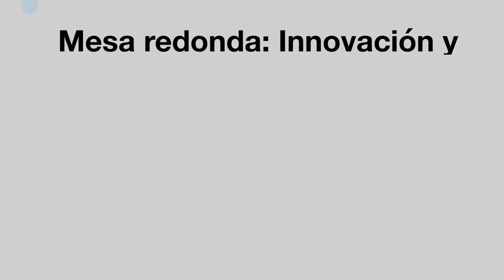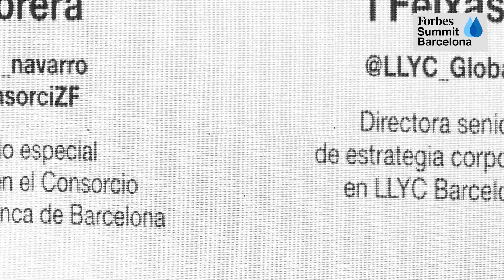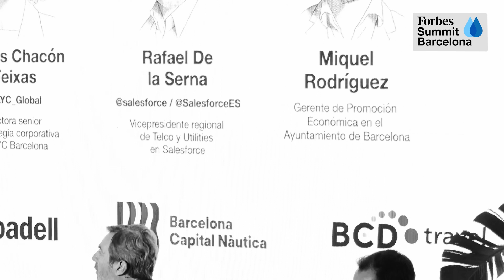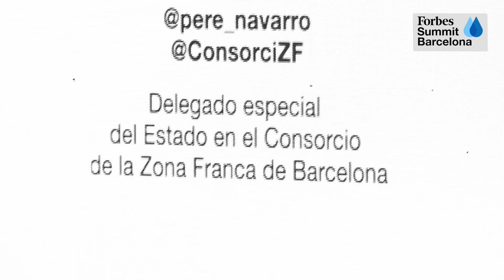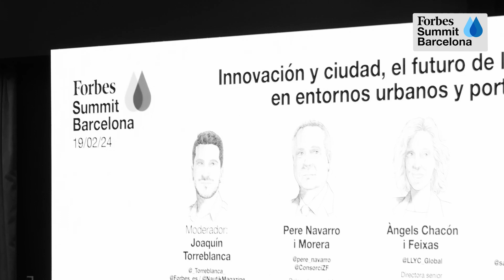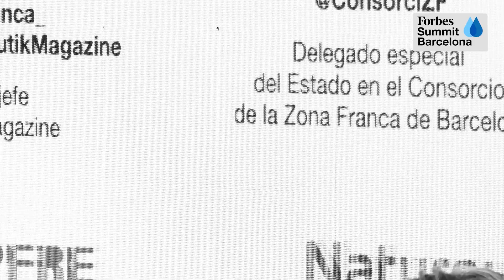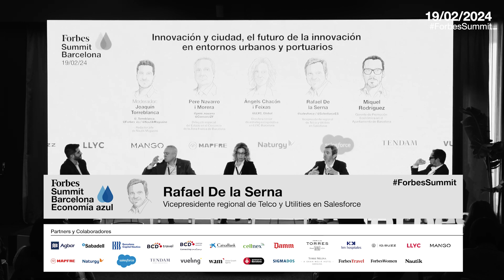Summit Blue Economy. Innovacion y ciudad el futuro de la innovación en entornos urbanos y portuarios